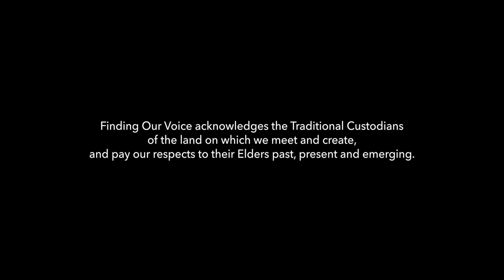Lior, Nigel Westlake & Lou Bennett | Ngapa William Cooper | Finding Our Voice (Trailer)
An excerpt from Lior, Nigel Westlake and Lou Bennett's incredibly moving 'Ngapa William Cooper', the story of indigenous leader William Cooper's protest against government inaction in the face of Nazi atrocities taking place in 1930s Germany.